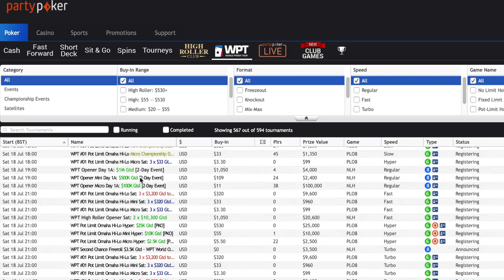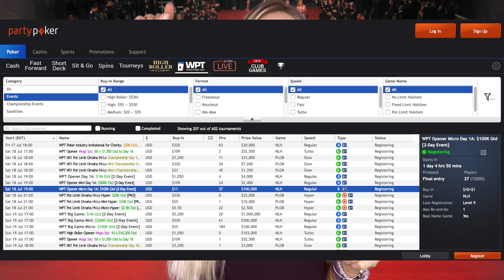All Things WOC with Alex | Day 1 🍾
Your favourite duo, partypoker and the WPT, is back again, bigger and better than ever!
We present you, the World Online Championships!
Alex Gray provides you with your bi-weekly updates on all things WOC - so keep watching to stay informed, and for your chance to be in with winning prizes each week.

Give us love on Instagram